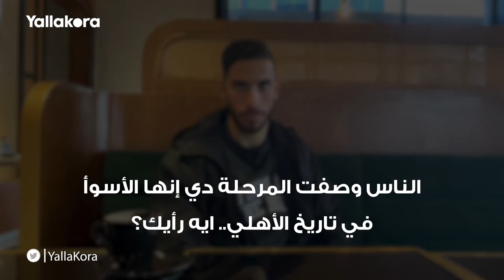ناصر ماهر: الخطيب مش مجرد رئيس نادي.. جمهور الأهلي عظيم.. وهذه أفضل فتراتي في النادي